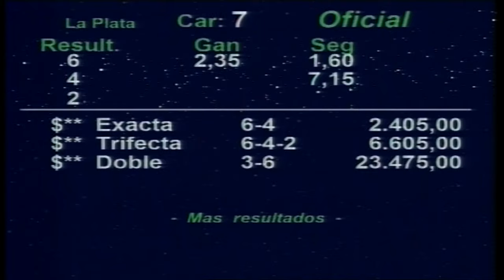Carr.7 Premio: Especial Argentaria 03-09-2024